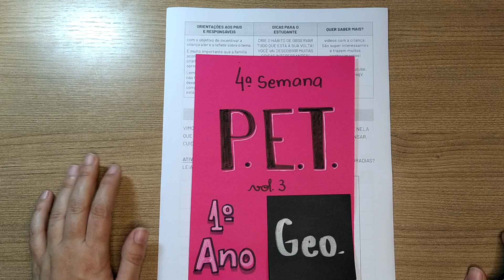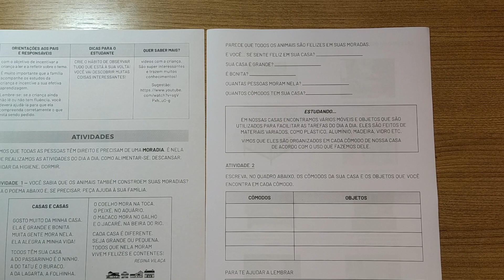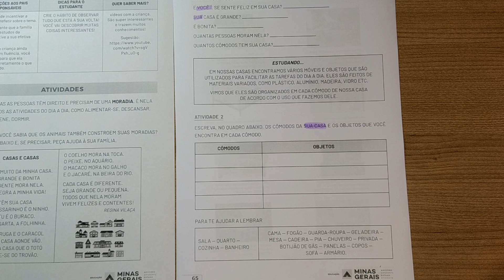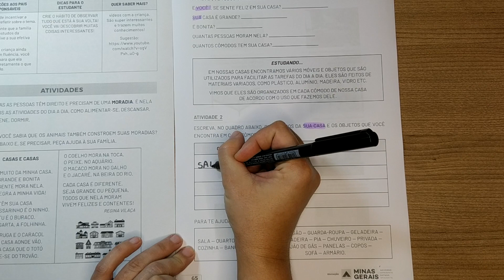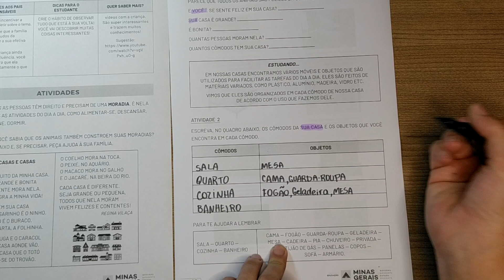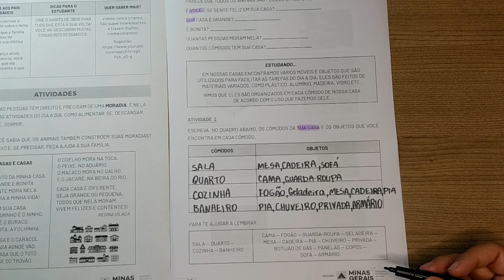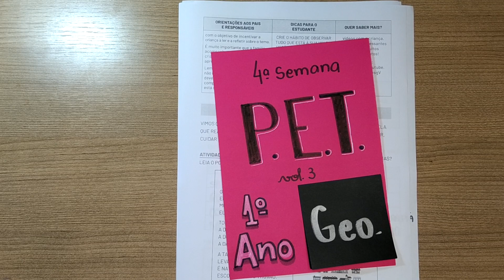CORREÇÃO PET volume 3 - 4ª Semana - 1º Ano - Geografia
PET Vol. 3 _ 4ª Semana - Geografia _ 1º Ano _